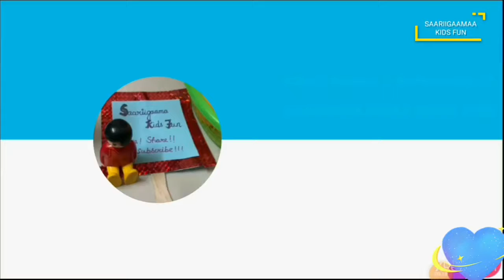Origami Swan | How to make origami Swan | 90 seconds origami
In this episode we are going to make origami Swan and start our savings in it 🙌

Support your child to get out of stress induced by this pandemic by spending quality time. He / She can explores the world in simple fun filled activities with our SAARIIGAAMAA KIDS FUN.

With this simple activity of making swan will make them feel excited !